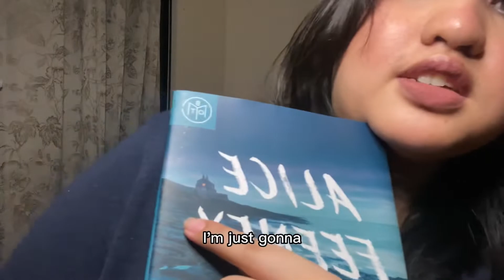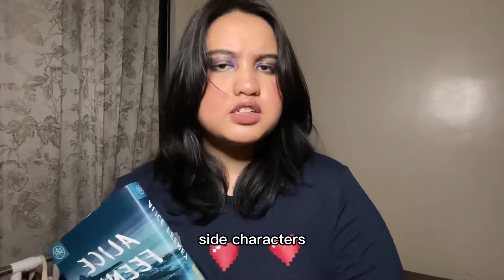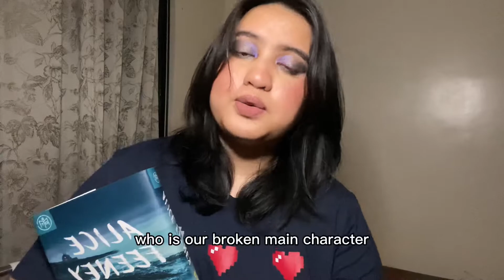my unhinged introduction to daisy darker by alice feeney | booktuber edition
Henlo!

This was supposed to be made just for tiktok but it seems like I got so much more to say lol let me know if u want a part 2! I would probably upload regardless